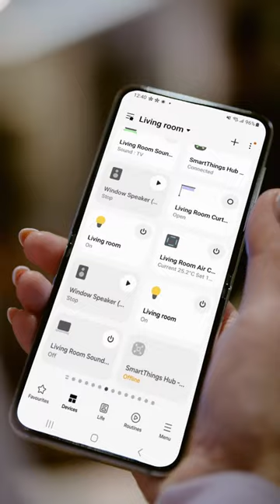SAMSUNG I Oživi moći Aquamana uz SmartThings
Gledaj AQUAMAN AND THE LOST KINGDOM samo u kinima od 21. prosinca.